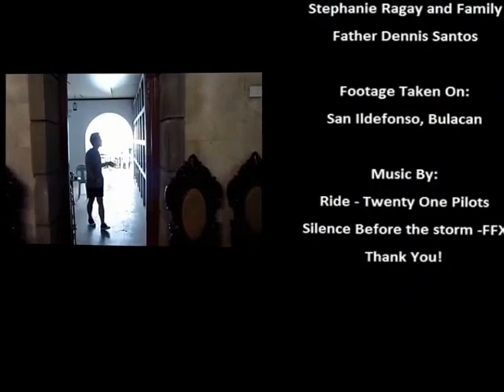San Ildefonso Documentary